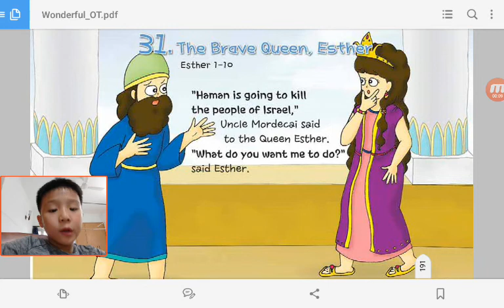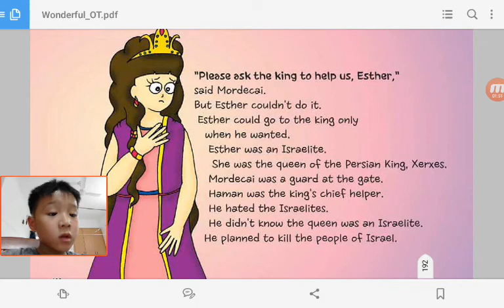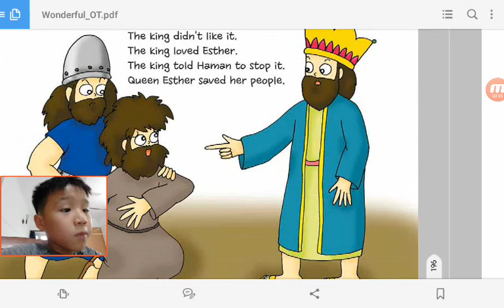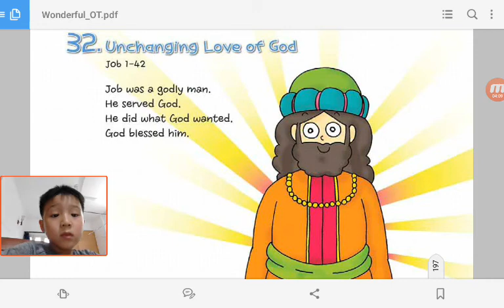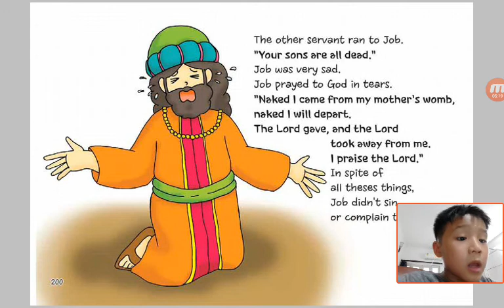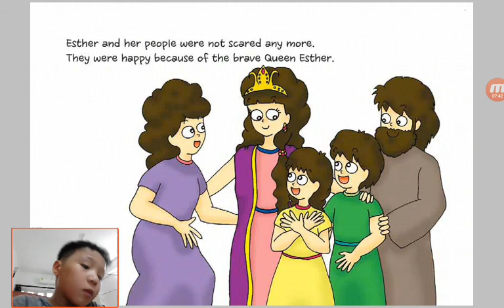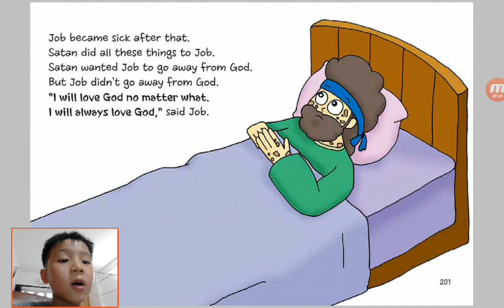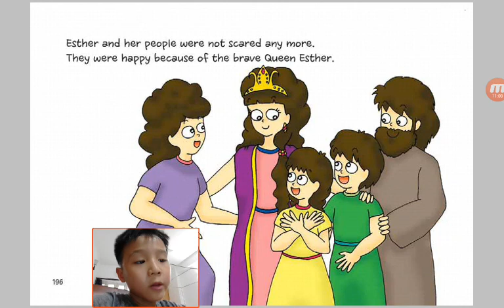‹Kids›Soo：Wonderful Bible Story‹성경이야기›– 31 The Brave Queen, Esther about Esther 1